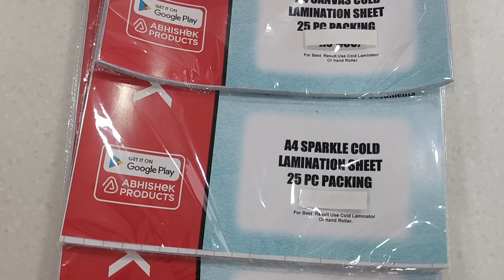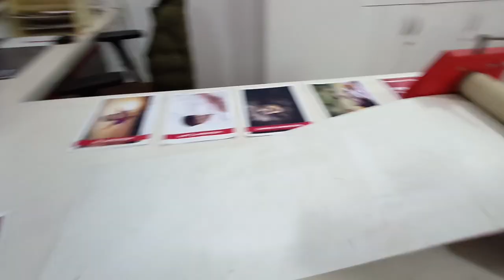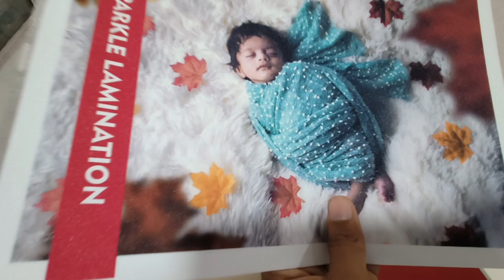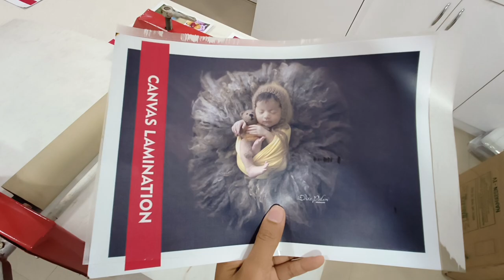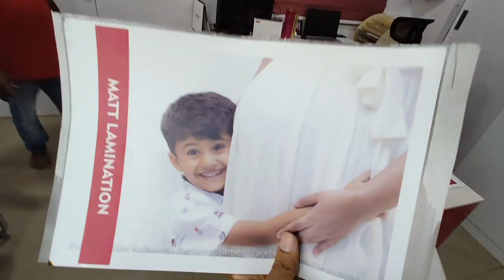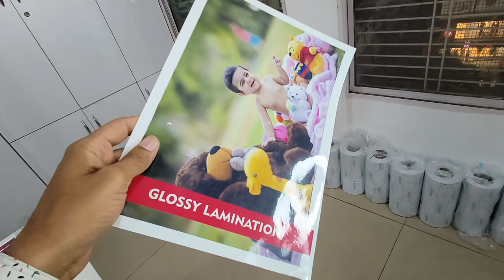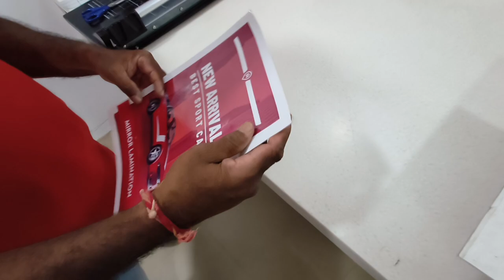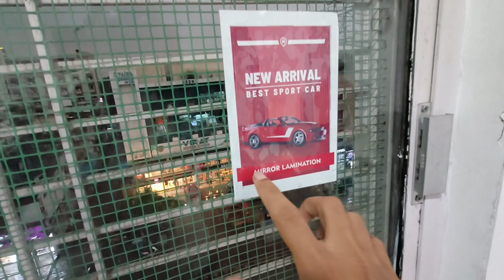🌀 6 Types of Cold Lamination Machine in 1 | AbhishekID.com